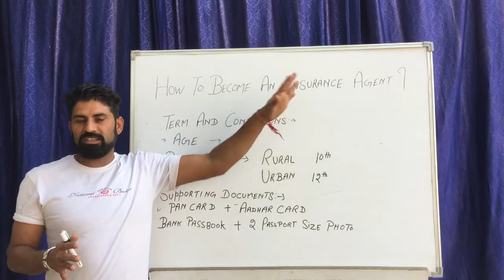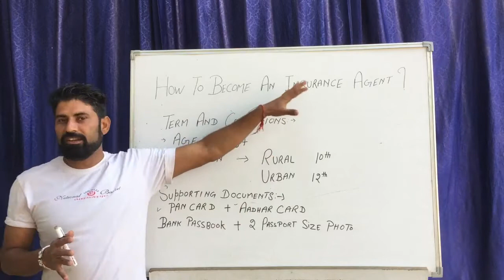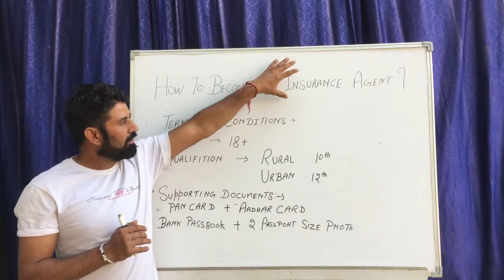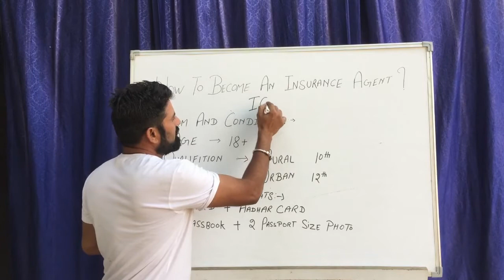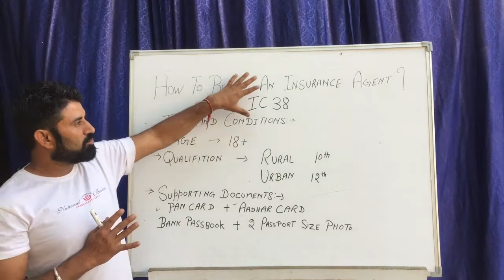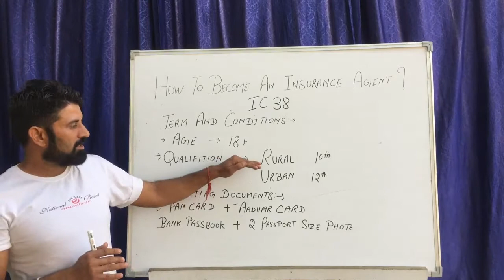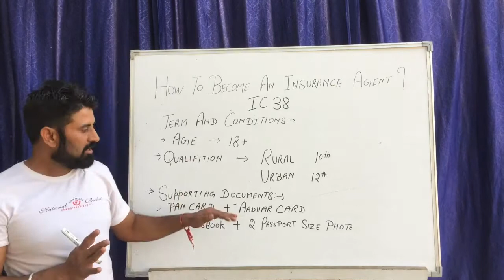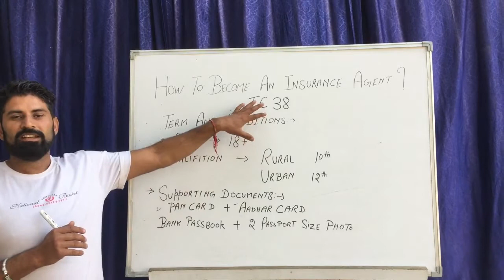इन्शुरन्स एजेंट कैसे बने ! How to become An Insurance Agent ? What is IC 38 Exam ?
प्रिय दर्शक !

अगर आप किसी भी इन्शुरन्स कंपनी मैं इन्शुरन्स एजेंट बनना चाहते हैं तो , आप ये विडियो जरूर देखें !

 अगर आपके पास कोई स्कूटी , स्कूटर , बाइक या कार है,  तो आप ये विडियो जरूर देखें !

इस वीडियो में हमने बताया है की आप किसी भी इन्शुरन्स कंपनी के इन्शुरन्स एजेंट बनकर अच्छी खासी कमाई कर सकते हैं !

इन्शुरन्स कंपनी के साथ जुड़कर आप पार्ट टाइम और फुल टाइम जॉब कर सकते हैं !

इसके इलावा अगर बाइक या कार की इन्शुरन्स पालिसी से कोई जानकारी के लिए आप हुम्हे कमैंट्स कर सकते हैं , हम आपके कमेंट्स का उत्तर जरूर देंगे !

Krishan kumar